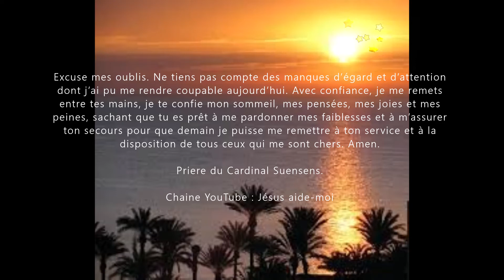Prière du Soir.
Prière du soir. Seigneur, ce jour s’achève et je viens vers toi pour t’offrir ma journée avec tout ce que j’ai pu y mettre de bon et de moins bon. Pour tout ce que j’ai fait de bien aujourd’hui, je te remercie, car c’est grâce à ton aide que j’ai pu être utile aux autres. Dans ta miséricorde, pardonne-moi mes négligences et mes fautes de ce jour. Excuse mes oublis. Ne tiens pas compte des manques d’égard et d’attention dont j’ai pu me rendre coupable aujourd’hui. Avec confiance, je me remets entre tes mains, je te confie mon sommeil, mes pensées, mes joies et mes peines, sachant que tu es prêt à me pardonner mes faiblesses et à m’assurer ton secours pour que demain je puisse me remettre à ton service et à la disposition de tous ceux qui me sont chers. Amen.

Priere du Cardinal Suensens.